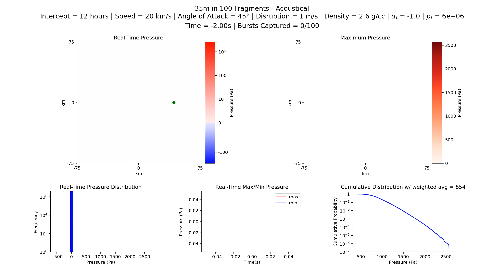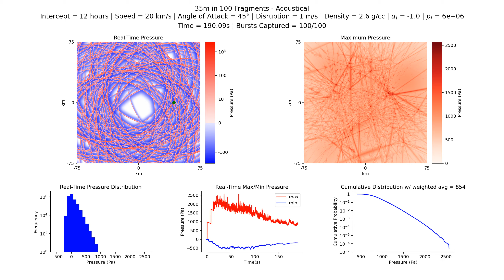Acoustical (Technical): 35m in 100 fragments, 12 hr, 20 km/s, 2.6 g/cc, 45°